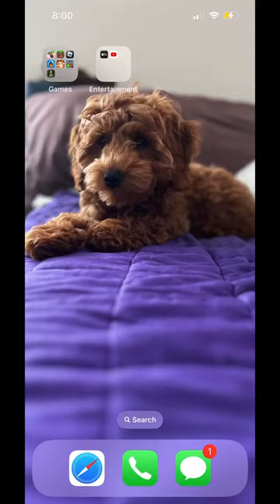funny greenscreen comedy memes relatable loop musiclyrics dog satisfyingloop music